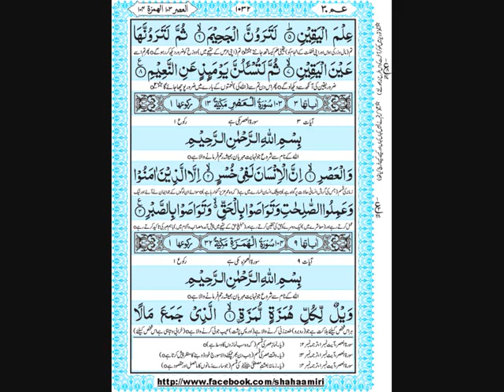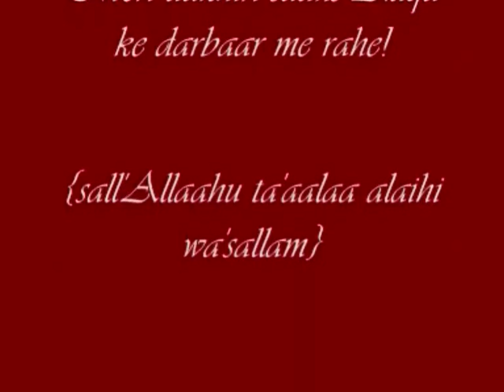103 Surah al-'Asr {Makki} 1 Section, 3 Verses - Kanzul Iman {Urdu translation}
103 Surah al-'Asr {The Time}

There are 3 ayaat in this 'makki' surah.